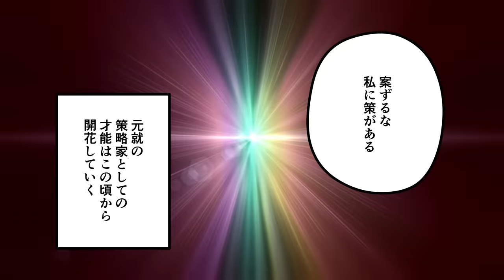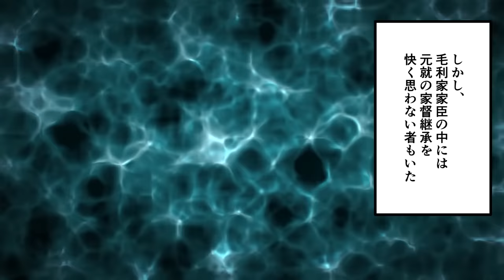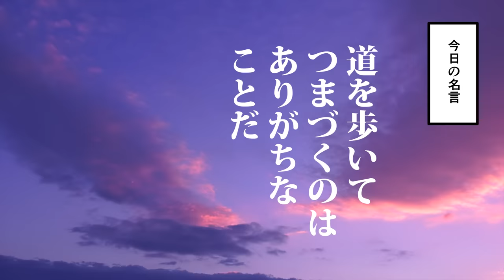【漫画】毛利元就の生涯を簡単解説～乞食若殿から中国地方の覇者へ～【日本史マンガ動画】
世界史や日本史などの歴史を漫画で、アニメのように分かりやすく解説します。今回紹介するのは、毛利元就の生涯。